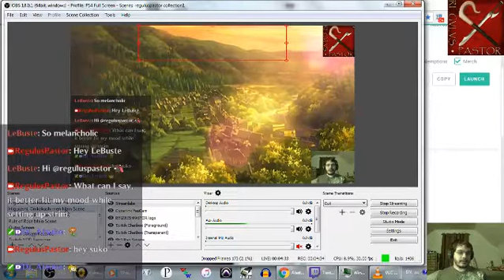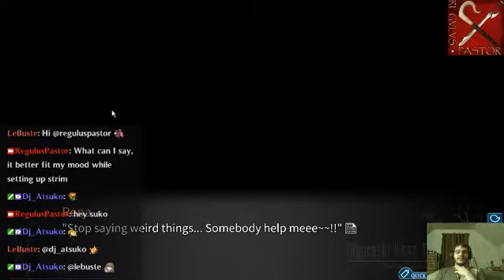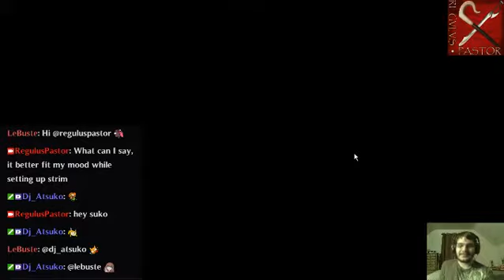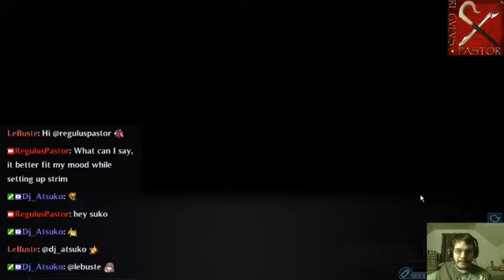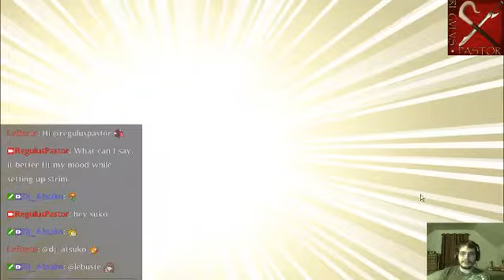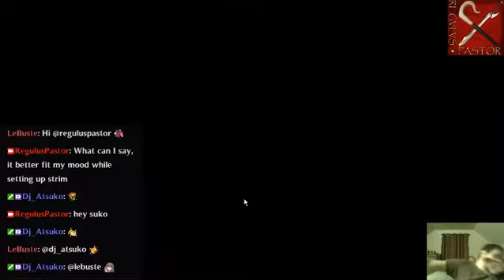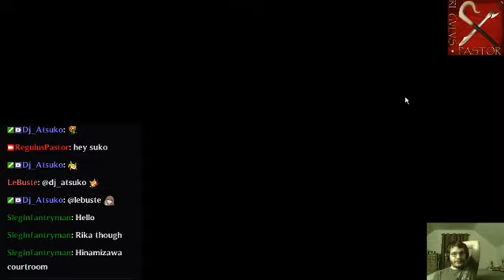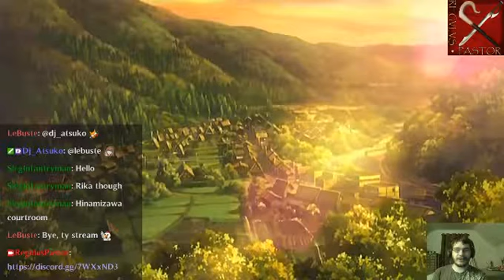Higurashi no Naku Koro ni: Tatarigoroshi-hen (Semi-Spoiled Play) — Ⅱ. "Keiichi Maebara，Ace Attorney"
TONIGHT: We got a first look at Satoko's trailblazing traps; used our charisma to boast of our banal bentō and expose Rika's cheating; tried to defend Satoko's honor; and implicated ourselves in a sentence to curry hell.

I stream MTuTh NIGHTS on Twitch!  Be sure to check us out then

Mods courtesy of 07th Project (I suggest manual installation for best results)